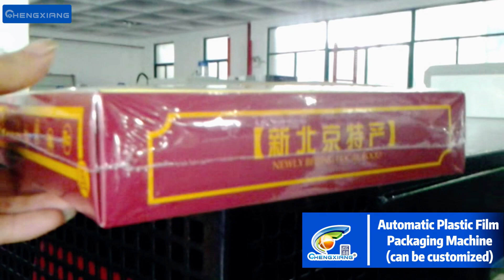Automatic Plastic Film Packaging Machine | Shrink Wrapping Machine | Plastic Stretch Film Machine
The fully automatic plastic film packaging machine is an automated packaging equipment that uses plastic film to package various items. It has the characteristics of automatic operation, high efficiency and adaptability to products of different sizes.
The operation is simple, just set the parameters, put in the items, and start the equipment to complete the packaging.
In order to ensure the safe operation of the equipment and the quality of the packaging, it is necessary to operate according to the user manual and perform regular maintenance and cleaning.

Hot selling machine & company profile